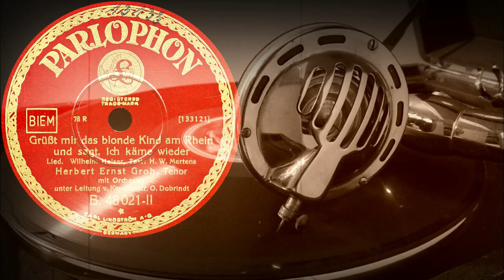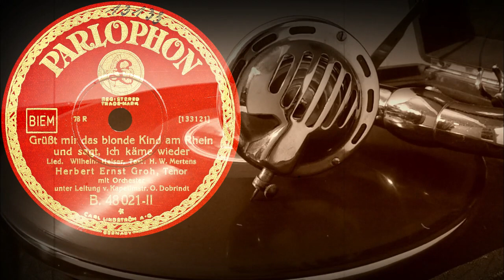Grüßt mir das blonde Kind am Rhein und sagt, ich käme wieder - Herbert Ernst Groh (1931)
Поддержка проекта
Grüßt mir das blonde Kind am Rhein und sagt, ich käme wieder
Lied. Wilhelm Heiser, Text:H. W. Mertens
Herbert Ernst Groh, Temor
mit Orchester
unter Leitung v.Kapellmstr. O.Dobrindt
Оцифровка грампластинки
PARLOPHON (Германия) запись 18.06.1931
Выходные данные: B.48021-I [133121]
Гравировка: (₤) 133121